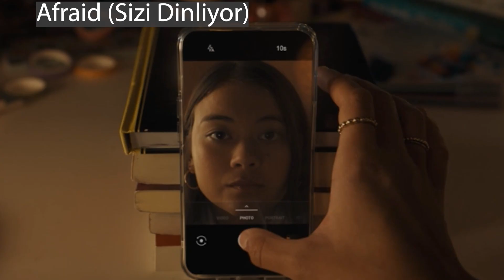BU HAFTANIN 3 FİLMİ - Kısa Tanıtım - 01 Eylül 2024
Bu haftanın filmleri ile ilgili kısa tanıtım videom. Daha detaylı inceleme için diğer videolara bakabilirsiniz.
00:00 Ters Yüz 2 (Inside Out 2)
00:47 Sizi Dinliyor (Afraid )
01:41 Aşka Düşmek (Falling into Place)

Ters Yüz 2 (Inside Out 2)
Gupse Özay’ın 9 yıl aradan sonra yeniden Üzüntü’ye ses verdiği filmin en yeni duygularından Kaygı’yı ise Aslı İnandık seslendiriyor.
Tür: Animasyon, Macera, Komedi
Senaryo: Dave Holstein, Meg LeFauve
Süre: 100 dakika
Yönetmen: Kelsey Mann
Konu:
Disney ve Pixar imzalı ‘Ters Yüz 2’de artık bir ergen olan Riley’nin aklına geri dönüyoruz. Kumanda merkezi, tamamen beklenmedik bir duyguya yer açmak için ani bir yıkımdan geçiyor. Uzun süredir merkezi başarılı bir şekilde yöneten Neşe, Üzüntü, Öfke, Korku ve Tiksinti, aralarına Kaygı, Gıpta, Bıkkınlık ve Utanç’ın katılmasıyla nasıl hissedeceklerinden emin olamıyorlar.

Sizi Dinliyor (Afraid )
Konu: Gerilim
Yönetmen: Chris Weitz
Oyuncular: John Cho, Katherine Waterston, Havana Rose Liu, Lukita Maxwell, David Dastmalchian, Keith Carradine
Konu:
Film, devrim niteliğindeki yeni bir ev cihazı olan, AIA adlı dijital aile asistanını test etmek üzere seçilen bir ailenin başından geçen olayları konu alıyor. Curtis ve ailesi devrim niteliğindeki yeni bir ev cihazını, AIA adlı dijital aile asistanını test etmek üzere seçilir. Ünite ve tüm sensörleri ve kameraları evlerine kurulduğunda akıllı evi bir sonraki seviyeye taşıyan AIA, her şeyi yapabilecek gibi görünüyor. Ailenin davranışlarını öğrenen ve ihtiyaçlarını tahmin edebilen AIA, hiçbir şeyin ve hiç kimsenin ailesinin yoluna çıkmadığından emin olabilir.

Aşka Düşmek (Falling into Place)
“Falling Into Place”, Altın Tezel’in yönetmenliğini yaptığı ve İskoçya ile Londra arasında geçen bir aşk hikayesini anlatıyor. Film, hayatlarında farklı yönlere savrulmuş iki karakter olan Kira ve Ian’ın yollarının kesişmesini konu alıyor. Kira, geçmişinden kaçmaya çalışırken, Ian ise geleceğiyle yüzleşmek zorunda kalır. Bir kış hafta sonunda tesadüfen tanışan bu iki yabancı, kısa sürede derin bir bağ kurar ve birbirlerinin hayatlarında önemli bir yer edinirler. Film, aşkın ve insan ilişkilerinin karmaşıklığını, duygusal derinliğiyle izleyiciye aktarıyor.
Filmin Türü: Dram, Romantik
Yönetmen: Aylin Tezel
Oyuncular: Chris Fulton - Aylin Tezel

Ali Ulvi ile Sinema adlı bu YouTube kanalımda, hem gösterime giren filmler ile ilgili film eleştirileri bölümünü, hem de mutlaka izlenmesi gereken filmler hakkındaki önerilerimi sizlerle paylaşıyorum. Kısaca, vizyondaki filmler ile ilgili, hangi filmler izlenmeli gibi sorularınızın cevapları Ali Ulvi ile Sinema adlı bu kanalımda film eleştirisi ve film analizi kapsamında bulacaksınız.